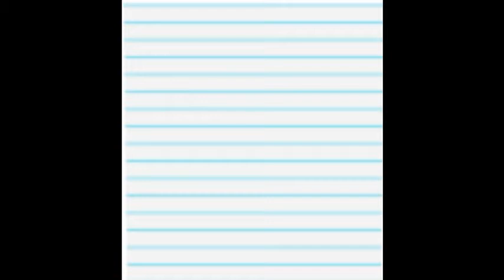Gary Died In A Fire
Brad and Michael are at it again with their singing hijinx...